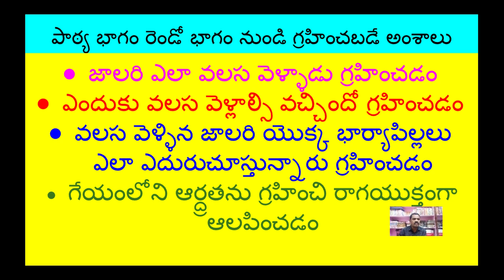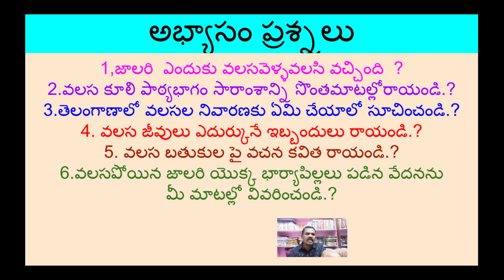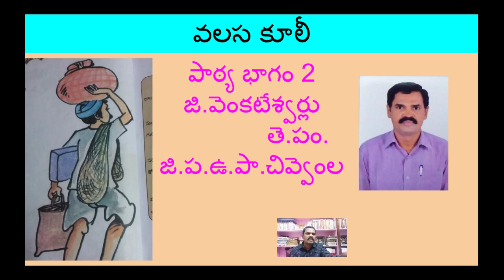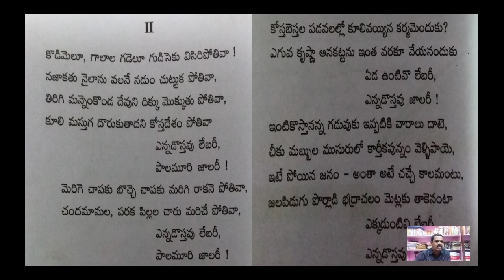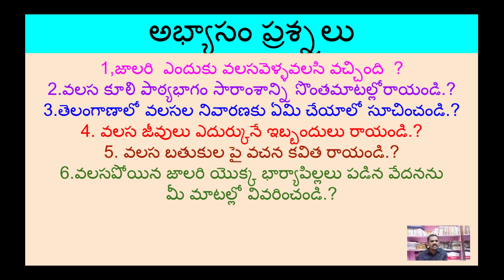వలసకూలీ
ONLINE CLASSES for IX students